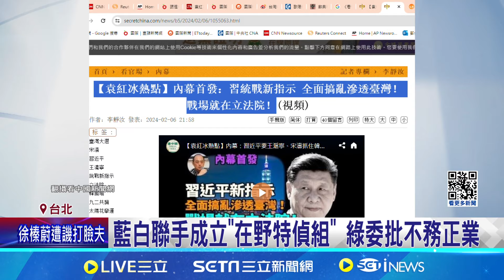國會擴權三讀！傅崐萁 喊成立"在野黨特偵組"查弊案｜94要賺錢